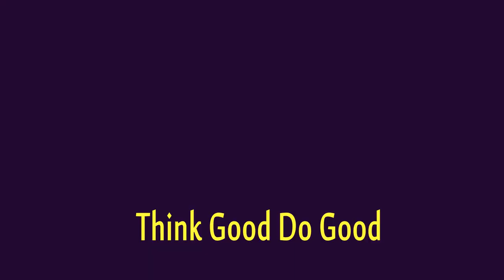The behaviour of a perfect person